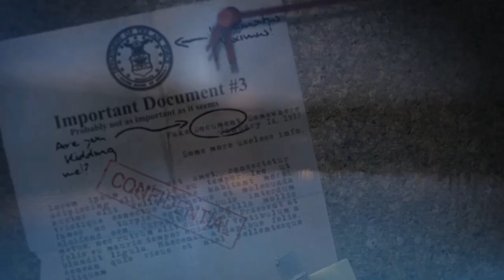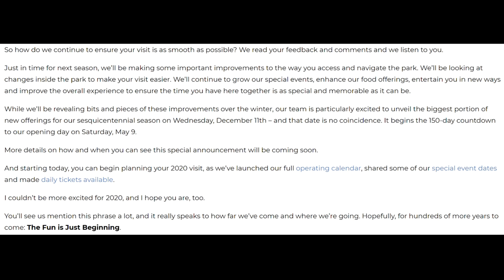Cedar Point 2020/ 2021 Announcement